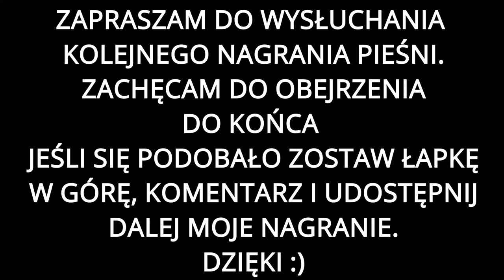Kto się w opiekę (👂🎧zoom h1🎧👂)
Film nagrywany smartfonem S20 FE 5G + rejestrator Zoom H1 - zalecane słuchanie na dobrym zestawie stereo bądź słuchawkach.
Montaż w programie Davinci Resolve 17

Organy elektroniczne Johannus opus 35.